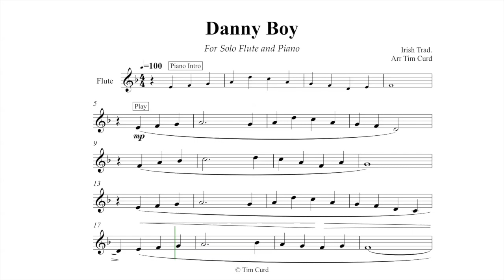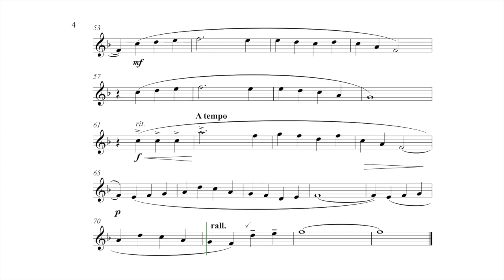O Danny Boy Flute Solo. Play-Along/Backing Track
Danny Boy Flute Play-Along/Backing Track.

Enjoy some flute karaoke and play along to this classic Irish folk song "Danny Boy" (also known as Londonderry air).

The flute part to this backing track/play along is about ABRSM grade 3 standard.

The sheet music of my arrangement of Danny Boy is available here if you wish to perform it.

For USA
For UK